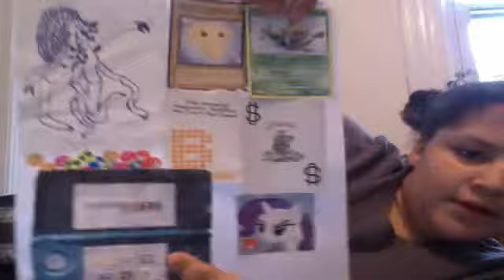book of stuff 1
kuumba69's Webcam Video from March 16, 2012 10:49 AM